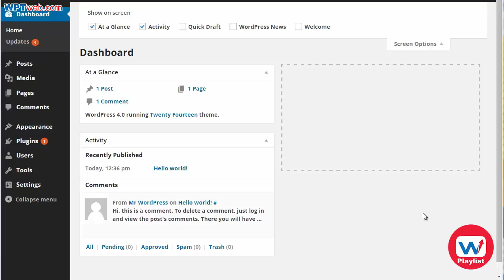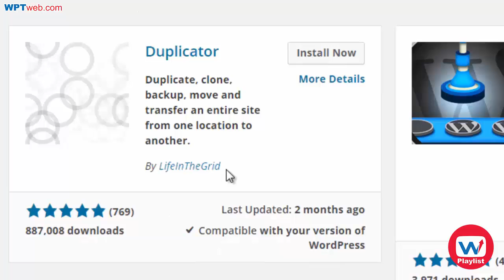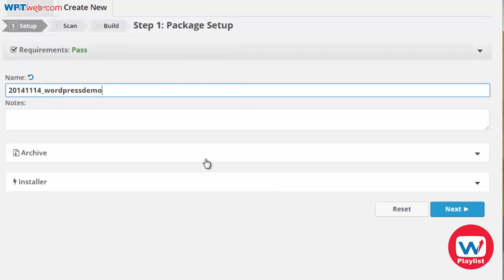Backup Mysql Database Wordpress Site Free By Plugin Duplicator - WordPress Tutorial 24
► Channel share wordpress tutorial for beginners step by step in english. Wordpress SEO,  ecommerce, WooCommerce, guide use wordpress themes & plugins, review hosting & domain.

► NEW Video Publish Every Day!